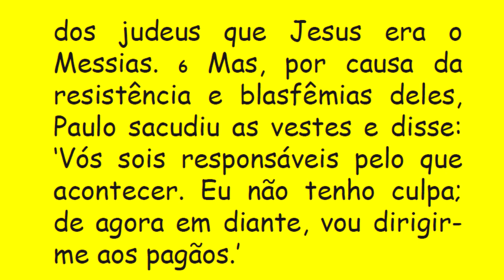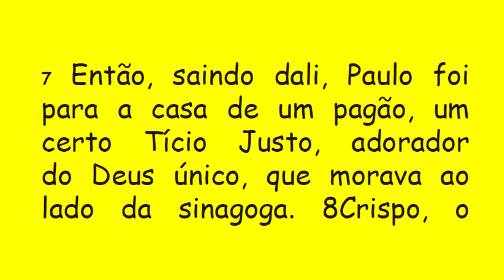DIÁRIO ESPIRITUAL MISSÃO BELÉM 25/05/2017 - At 18,-1-8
Priscila e Áquila, casal evangelizador que ajudava São Paulo